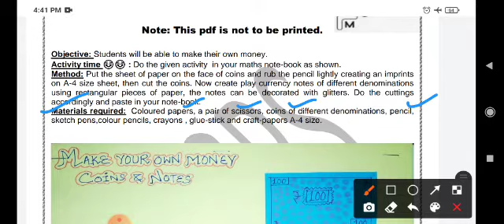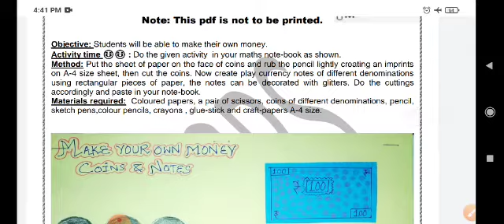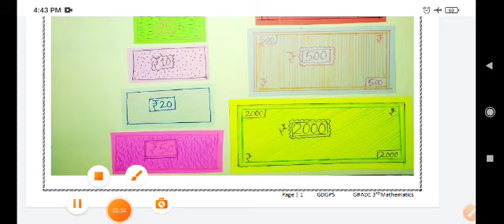Grade 3 Maths Dated 23 10 2021